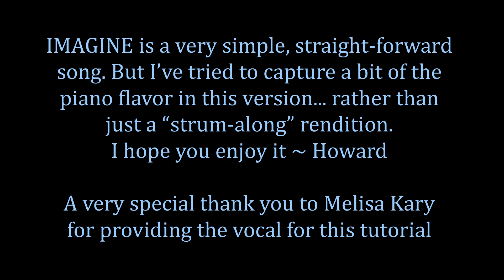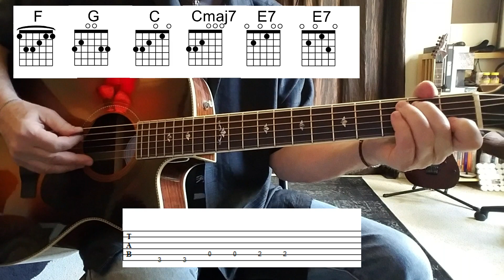IMAGINE GUITAR LESSON - How To Play Imagine By John Lennon On Guitar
and the tutorials. Your patronage is greatly appreciated!